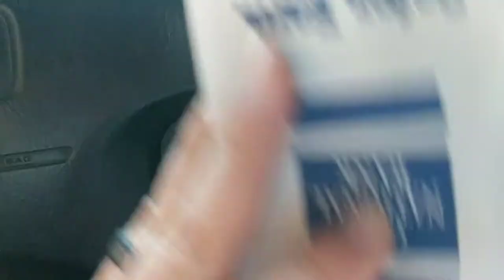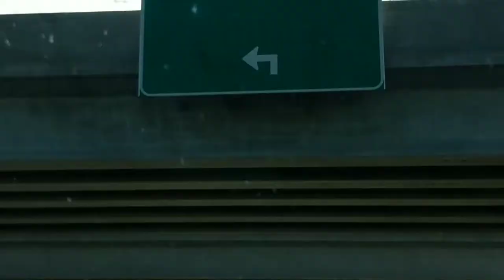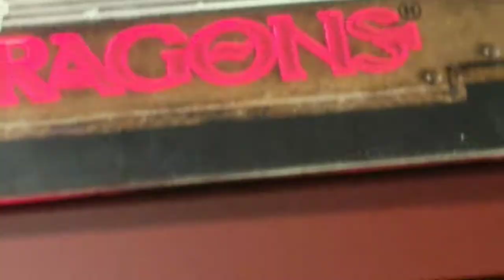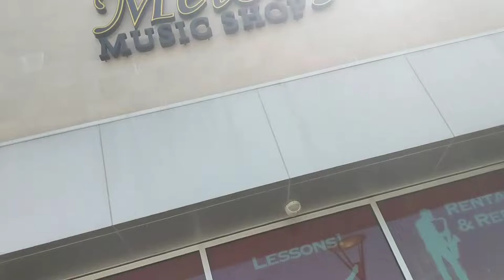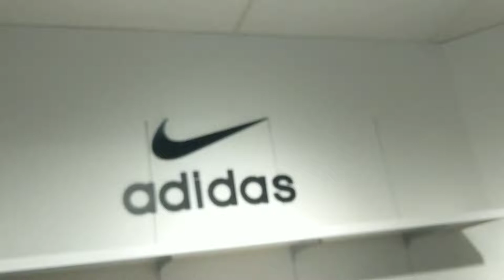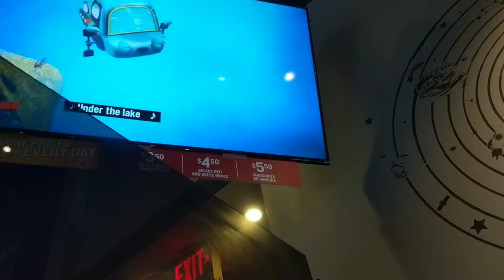Trip To Bloomington! | Jay Jones Vlogs! #4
Cole, Brayden, and I leave the house to show Covid-19 we're not scared by going to Bloomington!